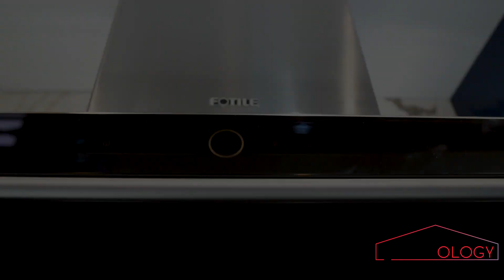Houseology Expo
Shoot for Houseology's Stall at Expo.